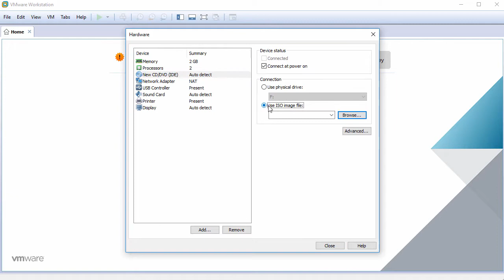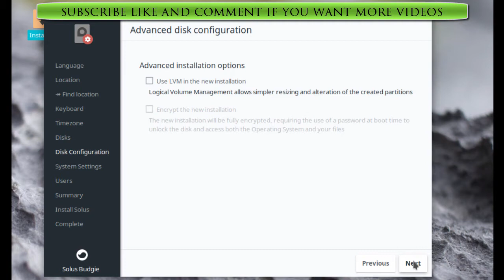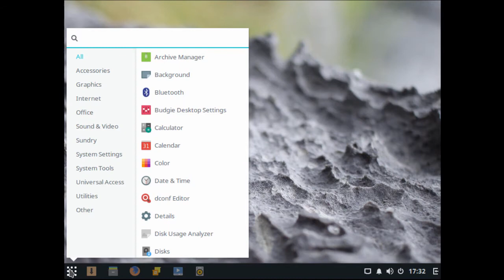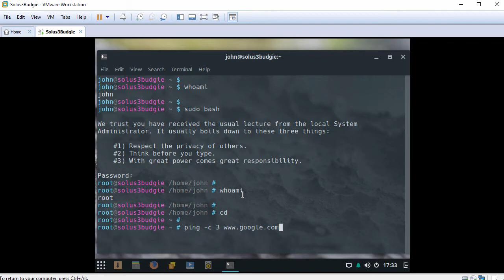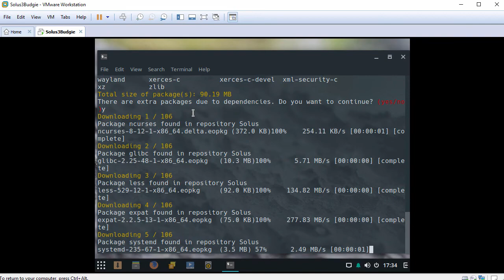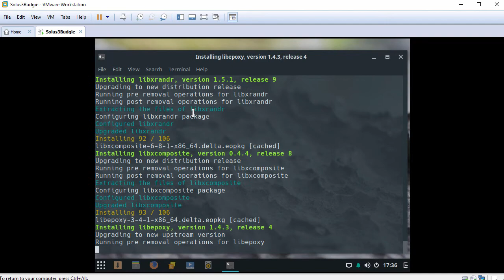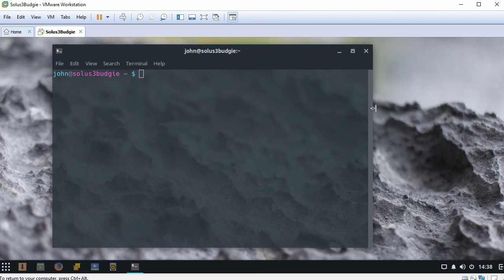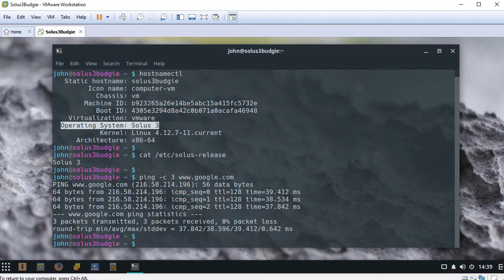How to Install Solus 3 Budgie + VMware Tools + Review on VMware Workstation [2018]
This video tutorial shows how to install Solus 3 Budgie and review on VMware Workstation/Player step by step. This tutorial is also helpful to install Solus 3 Budgie on physical computer or laptop hardware. We also install VMware Tools (Open VM Tools) on Solus Linux for better performance and usability features: Fit Guest Now, Drag-Drop File and Clipboard Sharing.

Solus 3 Budgie Installation Steps:
1- Create Virtual Machine on VMware Workstation/Player
2- Start Solus 3 Budgie Installation
3- Install VMware Tools (Open VM Tools) on Solus 3 Linux
4- Test VMware Tools Features: Fit Guest Now, Drag-Drop File and Clipboard Sharing
5- Solus 3 Budgie Review

BTC: bc1qwtus98fmqwruvd2fdmcryrtrzy6rpheumjh5w9
ETH: 0x95ef4340F1D428C091AA5729FE2dB30f41e1EeC4
LTC: ltc1qnvwrhxhrhzg3mzvz052ppjckmjs3k8vgjkgg9m
XRP: rP24VnD9Y9g3WmfPJ9cZi3wWMZ8Ucgfvey